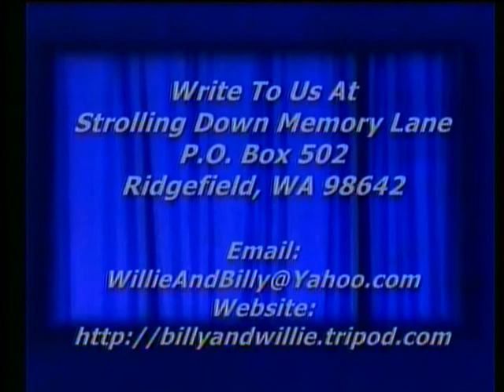Piano Solo - Name That Tune